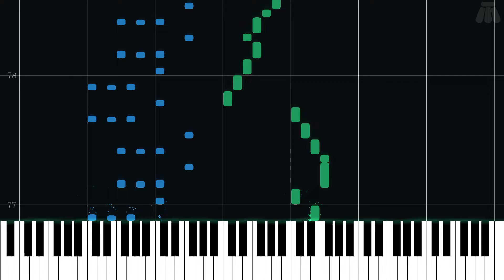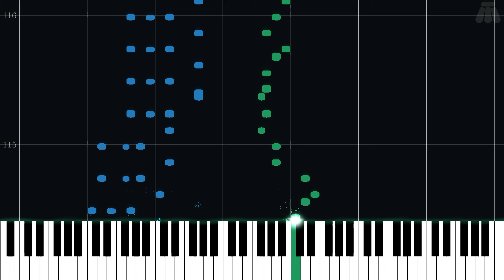Monkey Smash - Donkey Kong 64 - Intermediate Piano Tutorial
Intermediate Piano Tutorial for Monkey Smash from Donkey Kong 64 (1999) in the Donkey Kong series.